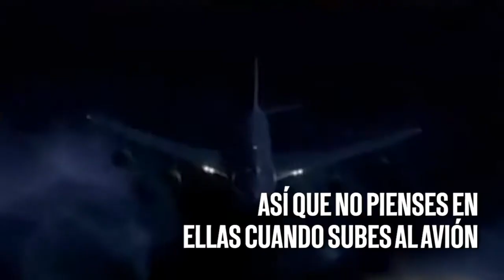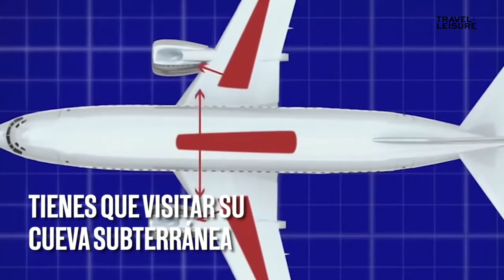QUÉ HACER EN CASO DE TURBULENCIAS DURANTE UN VUELO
Cuando viajamos en avión, las turbulencias se presentan con frecuencia, por eso debemos saber que son normales y no debemos alarmarnos de más. Te damos algunos consejos para que sepas que hacer cuando suceden.